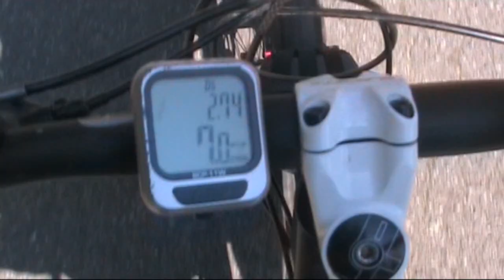GRAND BALLON AVRIL 2011